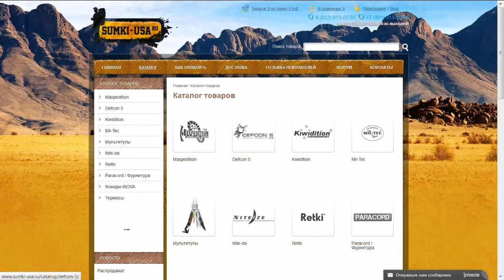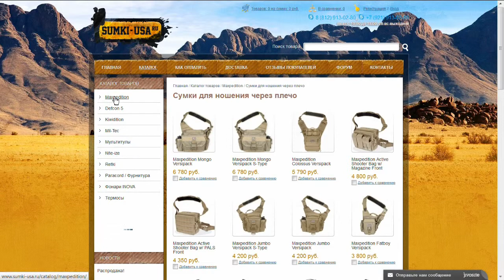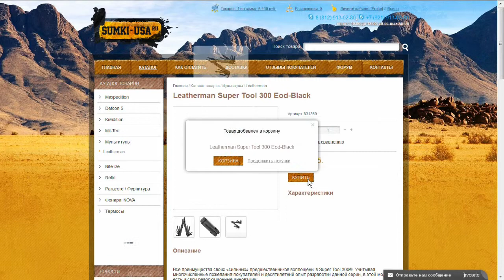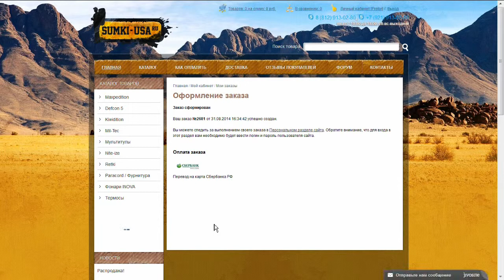О работе с сайтом магазина Sumki-usa.ru